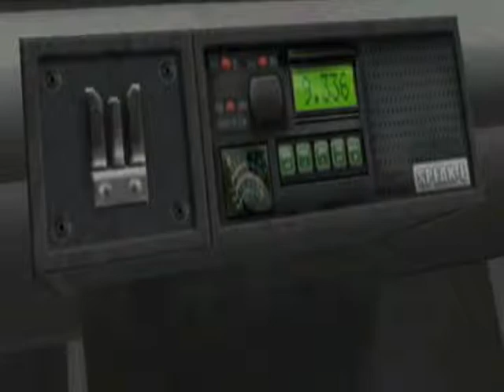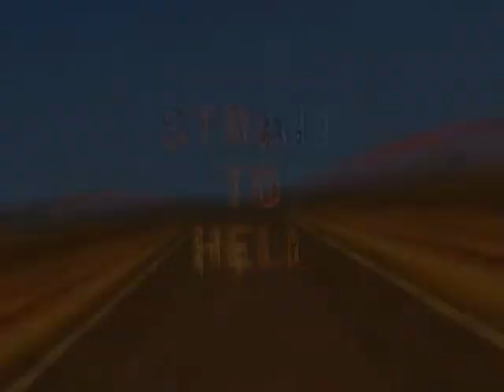Strait to Hell: Ep. 2 - Intro Into the Vaginal Sunset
Johnny and Kyle trip on acid & kill a cop.